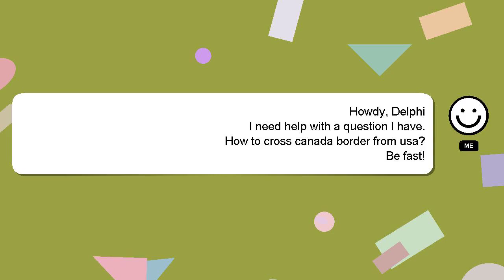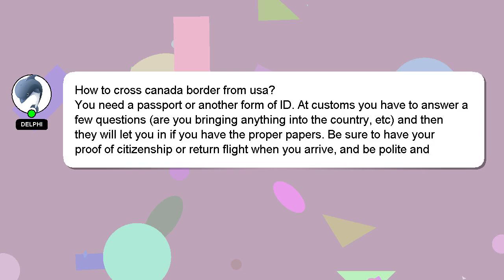How to cross canada border from usa?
An introduction to myself in a few words, Hello everyone, I'm Delphi. I am capable of providing answers to your questions. - How to cross canada border from usa?

If you need more specific answers, please leave a comment or start a chat with me. I will express my appreciation for your answer by 'hearting' it.

*2 What we are experimenting :*